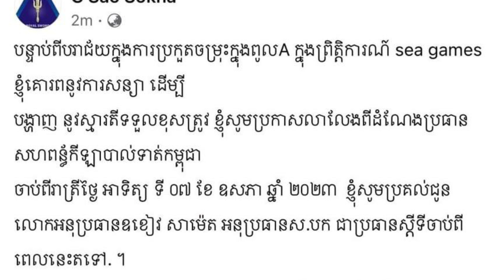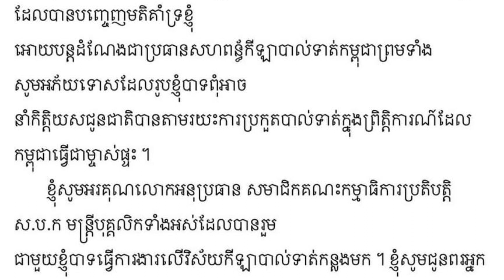សូមគោរពសរសើរដល់នាឯកឧត្តម សៅ សុខា ដែលមានទំនួលខុសត្រូវយ៉ាងខ្ពងខ្ពស់ចំពោះការដឹកនាំរបស់រូបលោកផ្ទាល់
Thank you for supporting our material arts